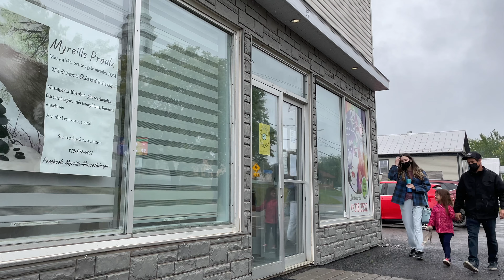Myreille Proulx Pineault • Massothérapie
Olivier Deschênes Lévesque - Vidéaste 2021